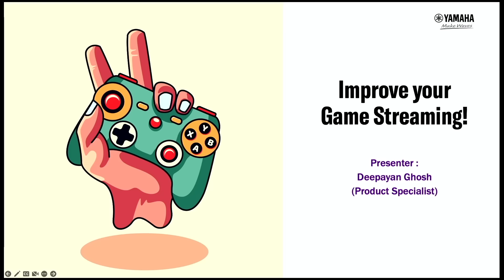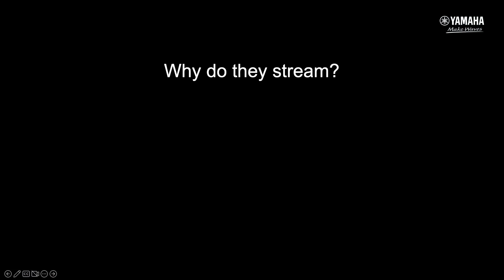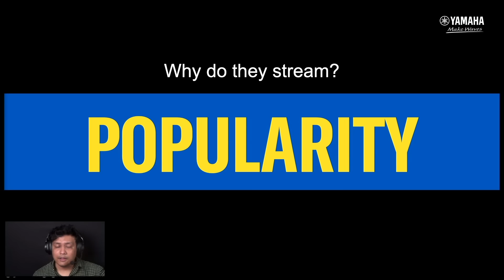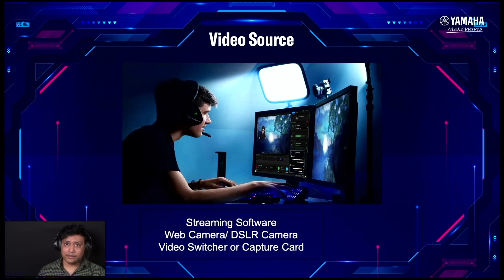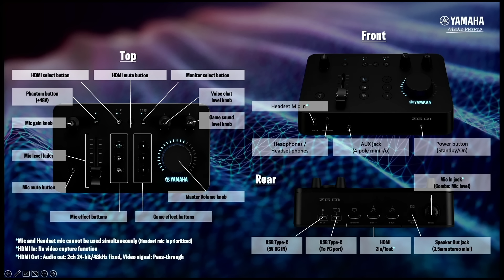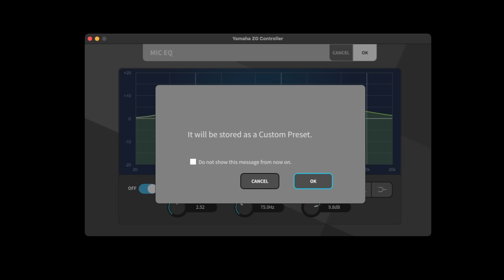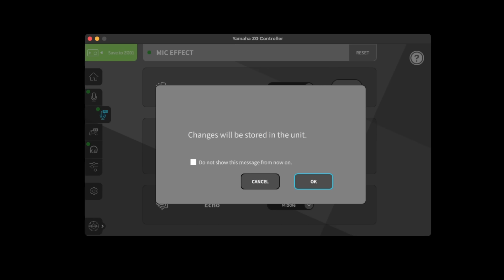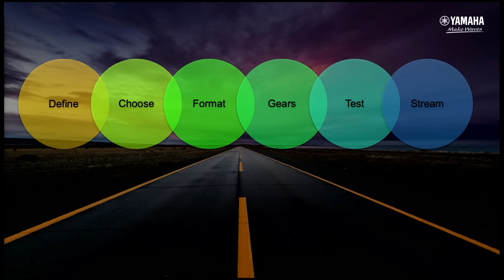Hey Gamers!, Are your looking to Up your Game Streaming? Watch Now, how Yamaha ZG01 mixer can help!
It will help us to create more suitable content for you!

If you're a game streamer or hobbyist who wants to improve your game-streaming audio, this video is for you. You'll learn how to use the Yamaha ZG01 game-streaming audio mixer to improve the audio quality of your video game streams.